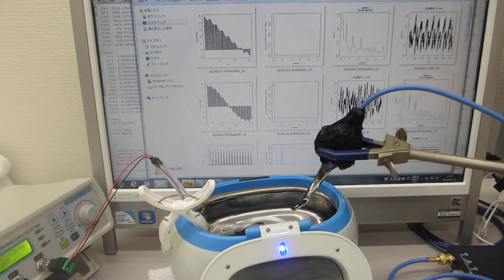１００ＭＨｚ以上の高調波による超音波洗浄器（４２ｋＨｚ ２６Ｗ）の表面改質処理（超音波システム研究所）